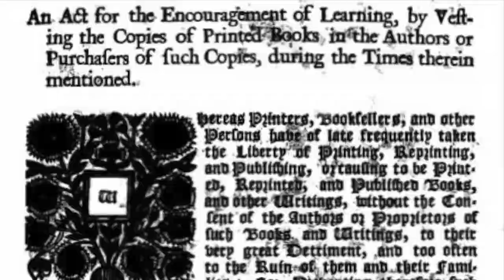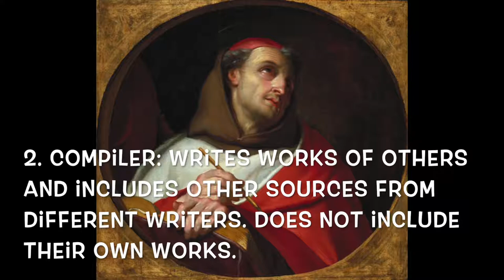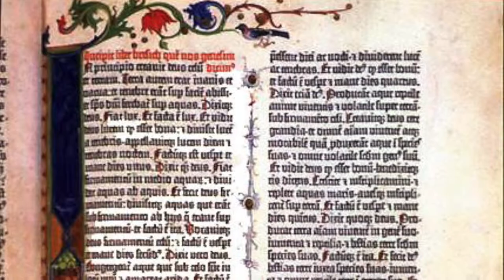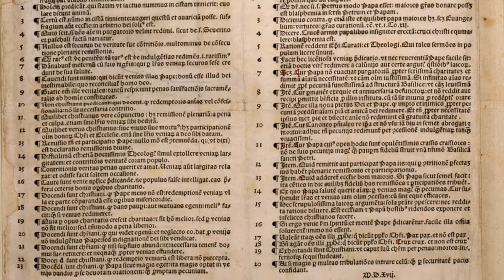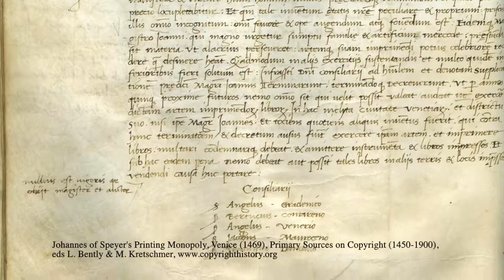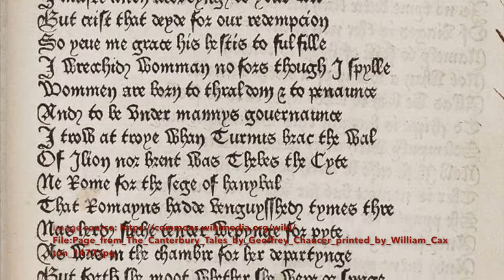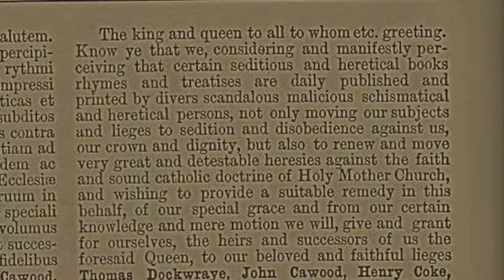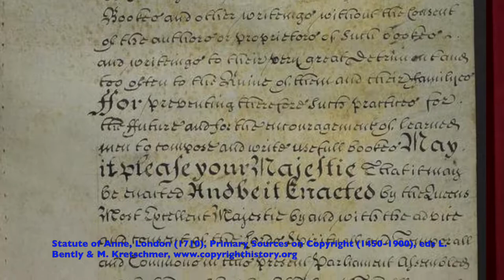Who Owns Culture? An Introduction to Copyright Unit 2 Part 2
Tammy Ravas is an Associate Professor and the Visual and Performing Arts Librarian at the University of Montana's Mansfield Library.  She is NOT a lawyer and is not qualified to provide legal advice.  If you need legal advice with intellectual property-related matters, please seek a qualified attorney who specializes in intellectual property.

Reference list:

8 Anne, c. 19 (1710)
Andersen, I.K. (2008). Who holds the copyright to the word of God? Martin Luther’s Bible translation in the hands of his opponents. In Bjornstad, H (Ed.) Borrowed feathers: Plagiarism and the limits of imitation in early modern Europe. Oslo: Oslo Academic Press.
Atkinson, B. & Fitzgerald, B. (2015). A Short History of Copyright. NY: Springer.
Bonaventure, ‘In Primum Librum Sententiarium’ [proem, quaest iv] in Quaracchi (ed), Opera (1882) as cited in John Burrow, Medieval Writers and Their Works: Middle English Literature and its Background, 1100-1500 (OUP 1982) 31.
Brecht, M., & Katenz, W. (1996). Luther, Martin. In The Oxford Encyclopedia of the Reformation: Oxford University Press,. Retrieved 20 Aug.
Briggs, A. & Burke, P. (2009). A social history of the media: From Gutenberg to  the internet. Cambridge, UK: Polity Press.
Buringh, E. & Van Zanden, J.L. (2009). Charting the ‘Rise of the West’: Manuscripts and printed books in Europe, a long-term perspective from the sixth through eighteenth centuries. Journal of Economic History v. 69 no. 2.
Charles-Edwards, T. M. (2000). Columba, Iona, and Lindisfarne. In Early Christian Ireland. Cambridge University Press. pp. 282-343. ProQuest Ebook Central,
Corrigan, Ray (2007). Colmcille and the Battle of the Book: Technology, Law and Access to Knowledge in 6th Century Ireland. In: GikII 2 Workshop on the intersections between law, technology and popular culture at University College London, September 19th, 2007, 19 Sep 2007, London, UK. (Accessed August 16, 2018).
Deazley, R. (2008) ‘Commentary on the Statute of Anne 1710', in Primary Sources on Copyright (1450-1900), eds L. Bently & M. Kretschmer,
Eisenstein, E.L. (1979). The printing press as an agent of change Vol. 1. Cambridge University Press. pp. 121-122
Eisenstein, E.L. (1993). Printing Revolution in Early Modern Europe. Cambridge University Press.
Frosio, G. (2018). Reconciling copyright with cumulative creativity: The third paradigm.  Northhampton, MA: Edward Elgar.
Greene, V. (2006). Introduction. In Greene V. (ed) The medieval author in  medieval French literature. New York: Palgrave Macmillan. pp. 1-11.
Hobbins, D. (2009). Authorship and publicity before print: Jean Gerson and the transformation of late medieval learning. Philadelphia, PA: University of Pennsylvania Press.
Imperial Privilege for Albrecht Dürer, Nuremberg (1511), Primary Sources on Copyright (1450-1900), eds L. Bently & M. Kretschmer,
Kaborycha, L. (2006). “Copying Culture: Fifteenth-Century Florentines and Their Zibaldoni.” Dissertation, UC Berkeley.
Kostylo, J. (2008) ‘Commentary on Johannes of Speyer's Venetian monopoly (1469)', in Primary Sources on Copyright (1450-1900), eds L. Bently & M. Kretschmer,
Kovarik, B. (2016). Revolutions in communication: Media history from Gutenberg  to the digital age 2nd Ed. NY: Bloomsbury.
Lahey, S.E. (2001). Hus, Jan (c. 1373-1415). In Drees, C.J. (Ed.) Late medieval  age of crisis  and renewal, 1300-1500: A biographical dictionary. Westport, CT:  Greenwood Press.
Lincoln, E. (2003). Invention and Authorship in Early Modern Italian Visual  Culture. 52 DePaul Law Review 1093, 1120.
Nichols, S.G. (2006). The medieval “author”: An idea whose time hadn’t come. In The Medieval Author in Medieval French Literature.  Greene, V. (ed.). N.Y: Palgrave Macmillan. (pp. 77-101).
Pasche, V. (2002). Great Schism of the West. In (Ed.), Encyclopedia of the Middle Ages. James Clarke & Co,. Retrieved 19 Aug.
Patterson, L.R. (1968). Copyright in Historical Perspective. Nashville, TN:  Vanderbilt University Press.
Petrarch. (1373). Letter to Posterity. (Accessed August 16, 2018).
Putallaz, F.X. (2011). Censorship. In Pasnau, R. The Cambridge History of Medieval Philosophy. Cambridge: Cambridge University Press. doi:10.1017/CHOL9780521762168
Scotto v. Benalio, Venice (1503), Primary Sources on Copyright (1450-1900), eds L. Bently & M. Kretschmer,
Woodmansee, M. (2016). The ‘romantic’ author. In Research handbook on the history of copyright law. Northhampton, MA: Edward Elgar. pp. 53-77.